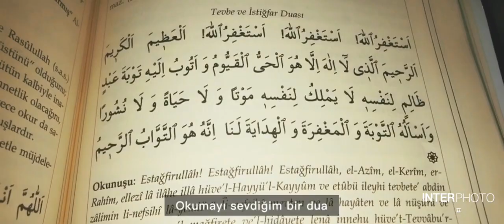Sessiz vlog / Yaylada bir gün / Doğa / Kahvaltılık / 자연과 주말 / 사일란트 블로그/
Sessiz vlog / Yaylada bir gün / Doğa / Kahvaltılık / 자연과 주말  〰️ 🌿

Ufak bir haftasonu tatili 🍃

Görmek ve bakmak arasındaki fark klişedir ama gerçekten bakıp geçmek yerine anlamlı bi şekilde görmek istesek bi çok mesaj görebiliriz bence^^
Yani etrafımızda ki bi çok şey tefekkür sebebi 〰️😌

Aynı zamanda yaşamı bir oyuna benzetiyorum gizli yerlere saklanmış doğru mesajları ve hamleleri bularak oyunu tamamla ve ödülü al böyle düşününce eğlencelide oluyor 😂 herzaman oyun kuralları bellidir ama uygulamaaa kısmı ..🤦‍♀️😅  Tabii bu oyunun en güzel yanıı bi sıralama yada statünün olmayışı herkes eşit ve tek yapmamız gereken kurallara uymak Rabbim uyanlardan eylesin cümlemiziii 〰️💚💚💚

Bu arada videodaki duamız ;

Tövbe İstiğfar Duası Okunuşu: "Estağfirullah. Estağfirullah. Estağfirullahe'l-azîm el-kerîm, ellezî lâ ilâhe illâ hüve, El-hayyü'l-kayyûmü ve etûbü ileyhi. Ve nes-elühü't-tevbete ve'l-mağfirete ve'l-hidâyete lenâ, innehû, hüve't-tevvâbü'r-rahîm. Tevbete abdin zâlimin li-nefsihî, lâ yemlikü li-nefsihî mevten velâ hayâten velâ nüşûrâ."

Tövbe İstiğfar Duası Anlamı: Mağfiretini talep ediyorum Allâh’ım! Bağışlamanı diliyorum Rabbim! Kusur ve günahlarımdan beni tertemiz kılmanı istiyorum Yüce Mevlâm!

(Bir aciz kul olarak ben) Kerîm olan, kendisinden başka hiçbir ilâh olmayan, dâimâ diri (el-Hayy) ve her şeyin kendisiyle ayakta durduğu ve varlığını sürdürdüğü (el-Kayyûm) Yüce Rabbimin mağfiretini (bağışlamasını) niyaz ederim. O’na yönelir ve Yüce Zât’ından bizlere tevbe, mağfiret ve hidâyet lutfetmesini talep ederim. Zira tevbeleri kabul eden ve kullarına son derece merhametli olan O’dur. Kendi nefsine zulmeden ve ölmeye de, hayatta kalmaya da, yeniden dirilmeye de kendi iktidârı olmayan aciz bir kul olarak Rabbime tevbe ederim.

Amin ♥️